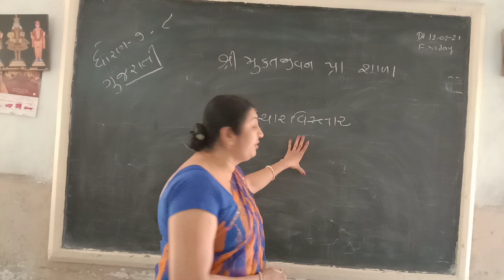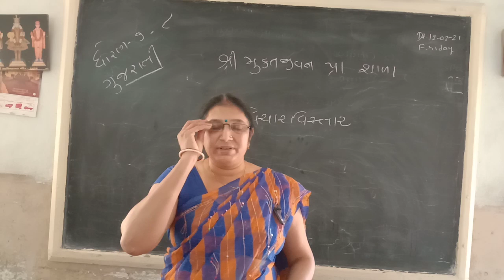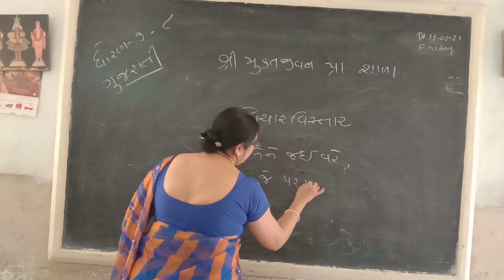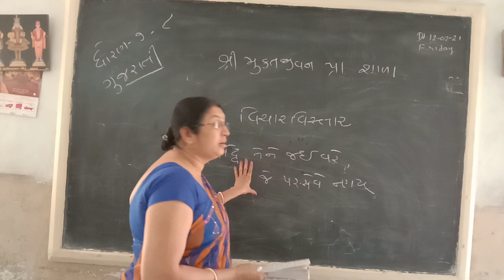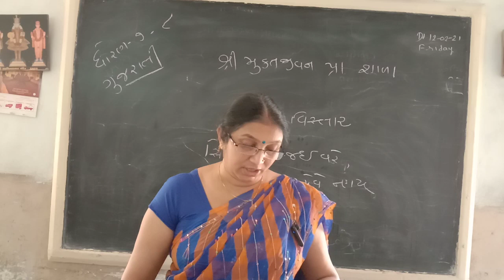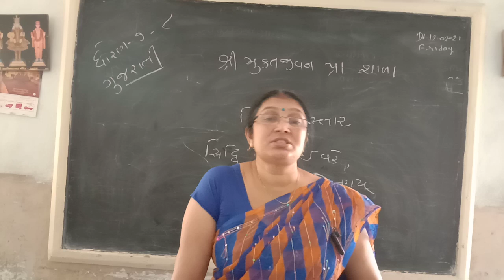STD-7 & 8 GUJARATI વિચાર વિસ્તાર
BHUMIBEN